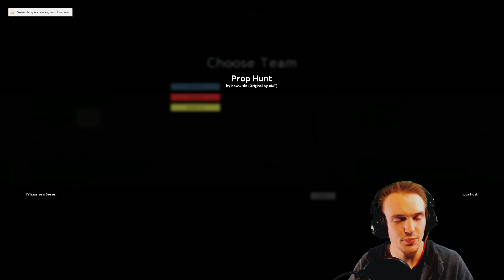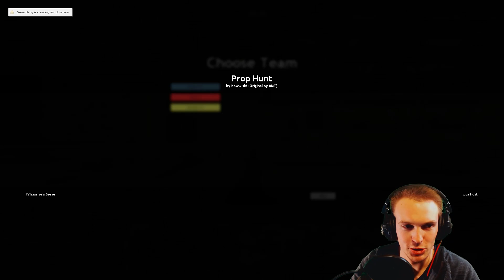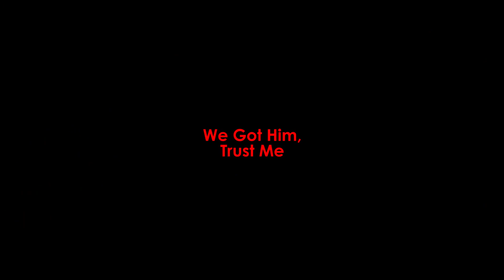Garry's Mod: Prop Hunt | Spooky Map Time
This is the final little episode of our little recording session of Prop Hunt. We had a lot of fun recording it and hopefully now that we have a hang of the whole thing we can get more stuff recorded soon!

And hey, If you want to play some games with me or have any suggestions on games that you would like to see me play, don't hesitate to to shoot me a message. Also if you enjoyed the video feel free to vigorously tickle that like button. It really means a lot to me and I'll love you forever!

Thanks again for watching! Hope to see you in my future videos!